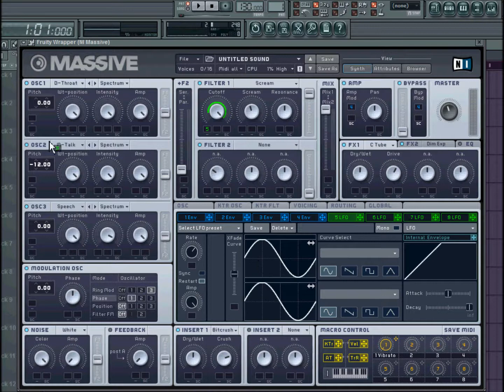Filthy Heavy Dirty Dubstep Bass Tutorial In NI Massive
i had a few requests from my site of how to make that heavy bass i use in my song Drop, so here it is, To make this sound even better, add some effects like maximus and soundgoodizer at the end, and with soundgoodizer use preset A and turn the dial 3quaters of the way up.